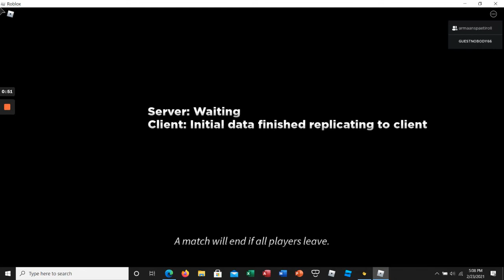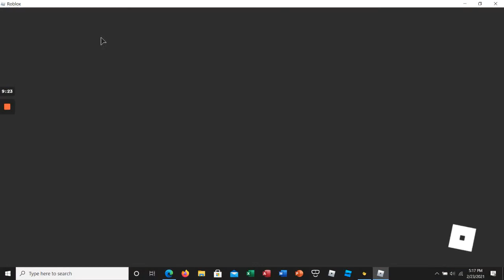Another gaming vid with Armaan!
Last video i was playing roblox with Aiden but now im going to play roblox with Armaan!

Sorry my friend Armaan did not want me too put the link, srry.